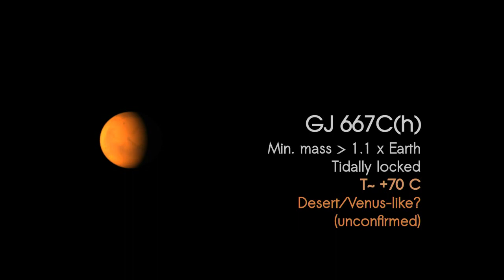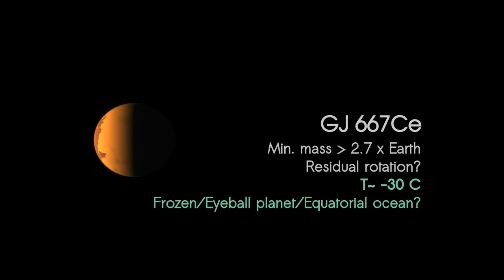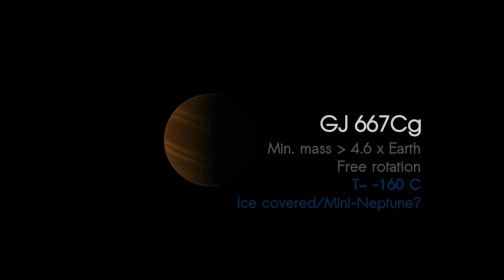Gliese 667C : a compact system with three potentially habitable planets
Artistic representation of the proposed planet candidates in the GJ 667C system. The minimum mass, its likely state of rotation, its surface temperature (assuming an Earth-like atmospheric composition) and possible climates are listed for each planet candidate.

Are you interested how these planets are detected?

The video is freely distributed as it is. If you use it, please do not forget acknowledging the source.
Credits : Guillem Anglada-Escude, 2013